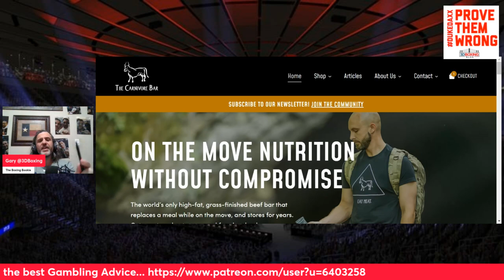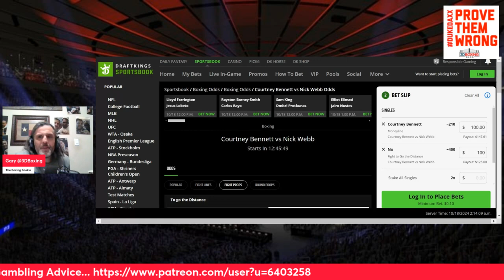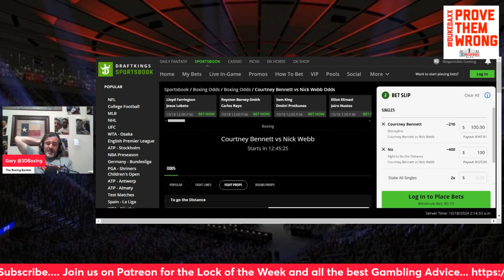MAKE MONEY W/ Boxing Bookie on Nick Webb vs Courtney Bennett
BRING DOWN THE HOUSE!!! MAKE MONEY W/ Boxing Bookie on Nick Webb vs Courtney Bennett